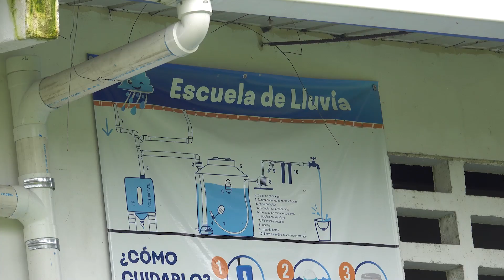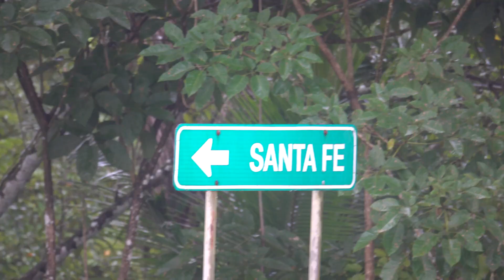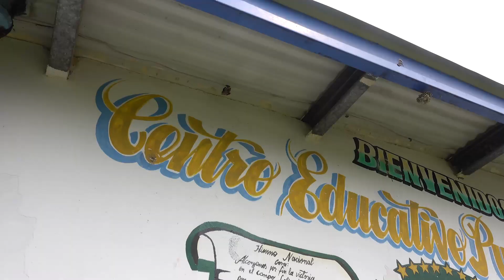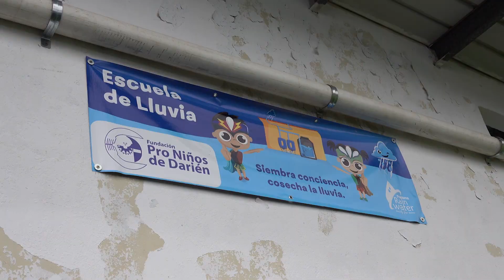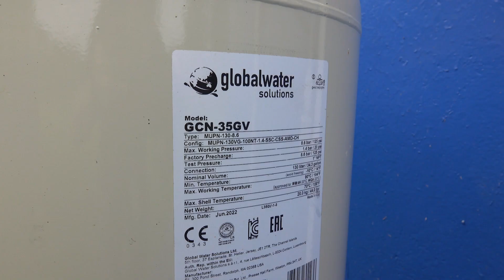Escuela de lluvia en Darién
Gracias al padrinazgo que mantiene Banco Nacional de Panamá con la Fundación Pro Niños de Darién, se concretizó el proyecto Escuela de Lluvia, con el que se busca aprovechar los beneficios de las aguas pluviales.   La Fundación Pro Niños de Darién se reunió con maestros, estudiantes y padres de familia de la Escuela Pueblo Nuevo de Santa Fe, para presentarles el proyecto y así disfrutar del agua de lluvia de manera purificada.